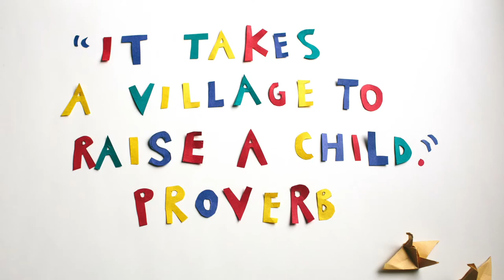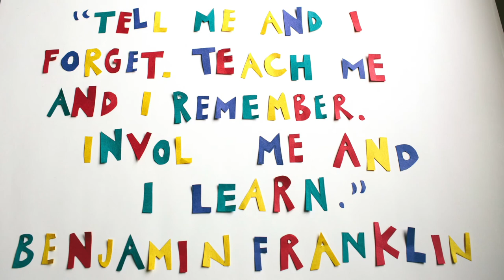Qi Creative's 4C Approach to Awesome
"Welcome to Qi Creative, how may we serve you? What challenges are you or those around you, currently facing? How are these challenges impacting your life and the lives of others?

The reality is we all face challenges. They are part of life. However, this does not mean we have to face them alone. Challenges can help us grow and by working together we become more resilient.
 Qi Creative is committed to creating meaningful learning with you by using strengths, developing talents, and creating your resource tool belt to overcome challenges.

Qi Creative uses the Qi 4C approach to serving you.
The first C is Collaborate: “It takes a village to raise a child” (Proverb).
The second C is Create: “Creativity is intelligence having fun” (Albert Einstein).
The third C is Coach: “Tell me and I forget. Teach me and I remember. Involve me and I learn” (Benjamin Franklin).
 The fourth C is Celebrate: “The more you celebrate your life, the more there is in life to celebrate” (Oprah Winfrey).

We believe that you can Create YouR Awesome and enjoy meaningful success in life. Join our movement in sharing this passion with people of all abilities and needs. Why? Because Life is Worth Celebrating."

Track is entitled "Carefree."